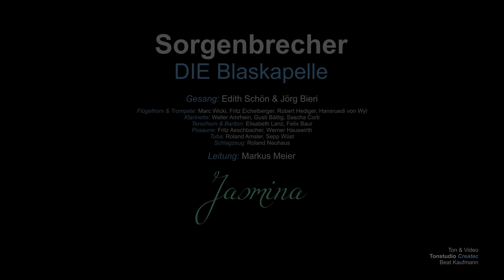Jasmina: Sorgenbrecher DIE Blaskapelle